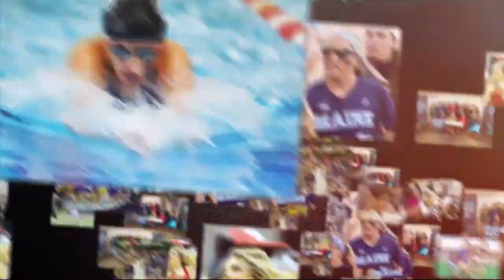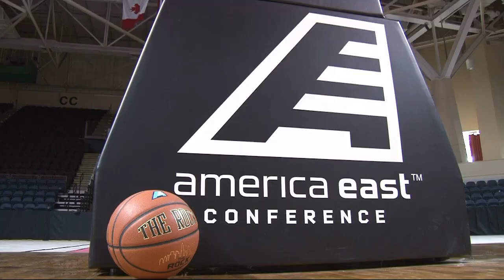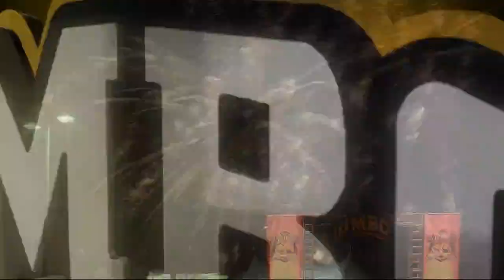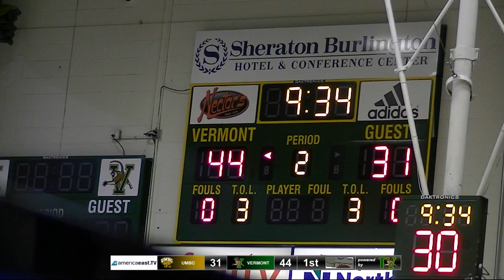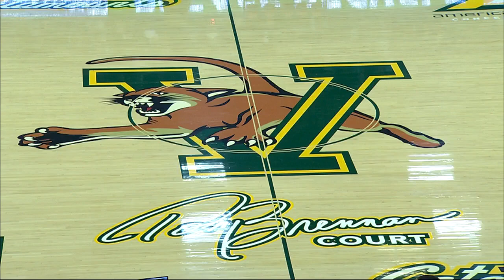Payton Henson - Vermont vs UMBC (1.7.18)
white jersey #35
16 points, 4-7 fg, 1-4 3pt, 5-6 ft
14 rebounds, 1 blocked shot
24 evaluation